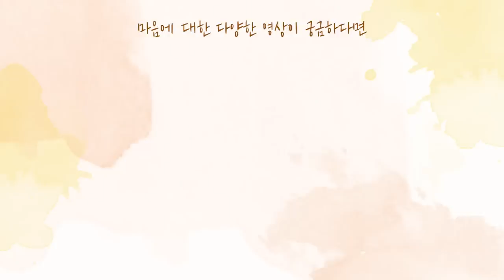[사랑세션💓] 거지가 돼서라도 사랑받고 싶어요